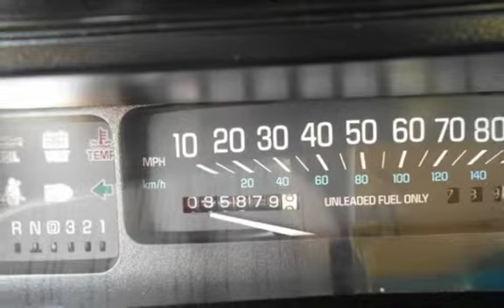1995 Buick LeSabre Custom for sale in PITTSBURG, CA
Financing Available!

Hablamos Espanol!